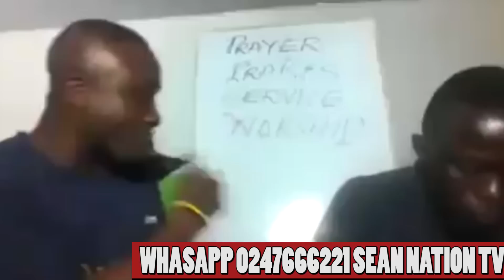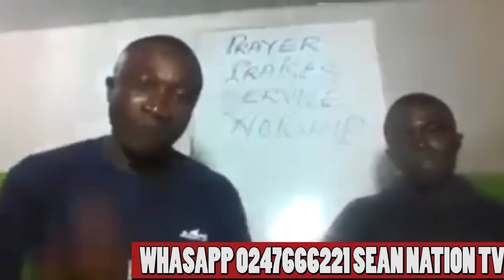Don't trust Avraham Ben Moshe, he lie About religion Gh Sean Paul.